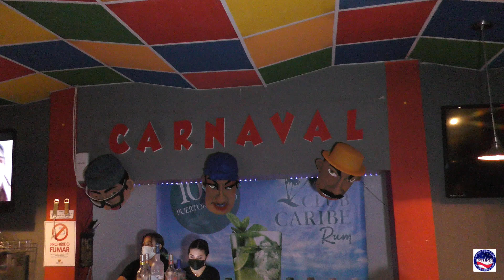Parrandón de Mania 2021 "Edgar Zayas"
El Parrandón de Mania, Octavistas 2021 Carnaval Restaurant & Bar Santa Isabel, Puerto Rico. "Edgar Zayas"       (VIDEO)
Fotoperiodista: Miguel A. Ramos "AI News Service Puerto Rico" U.S. Press Corps